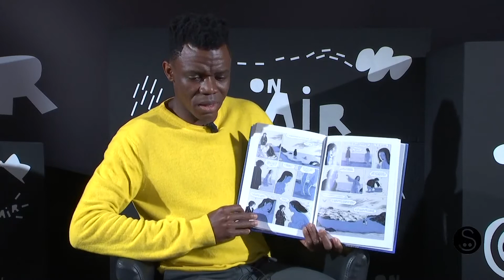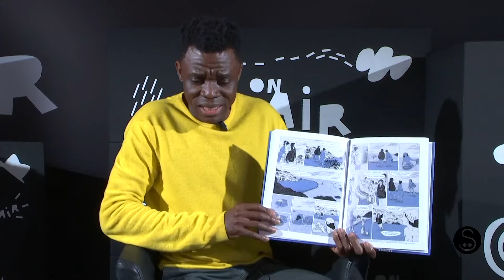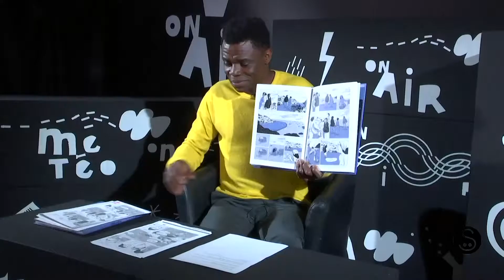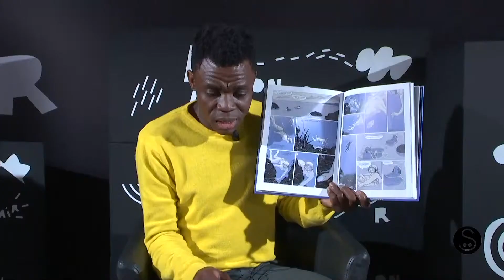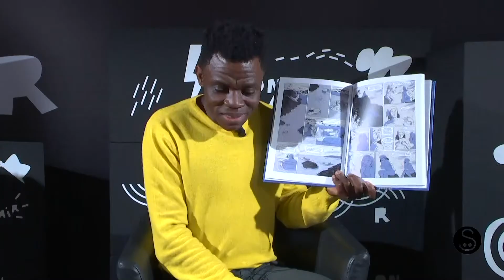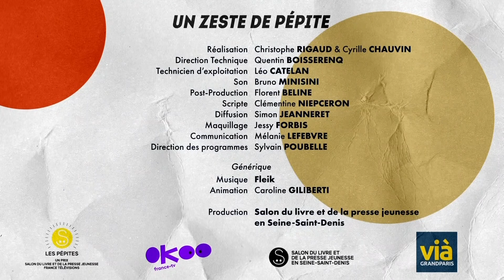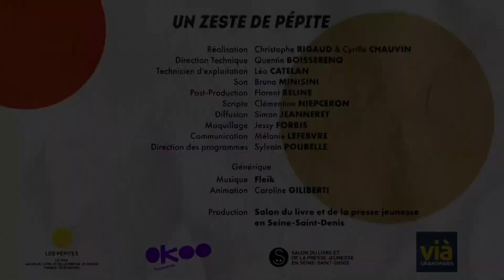Un zeste de Pépite: Ama, le souffle des femmes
Une lecture de 5 minutes pour découvrir les Pépites, prix littéraires Salon du livre et de la presse jeunesse – France Télévisions.

Par Heza Botto, comédien.

Titre lu : Ama, le souffle des femmes, Franck Manguin et Cécile Becq. Sarbacane.
Pépite Bande dessinée 2020.